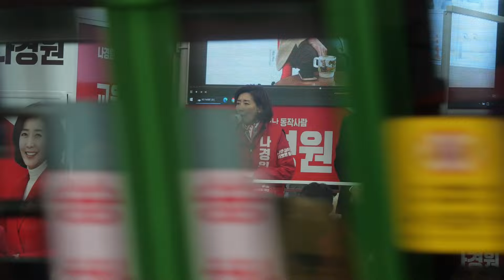다시, 나경원! I 동작구을 국회의원 후보 나경원 I 출정식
제22대 국회의원선거 동작구을 선거구

국회의원 후보 나경원 선거 출정식
일시 : 2024년 3월 28일 목요일
장소 : 남성역 4번 출구 앞